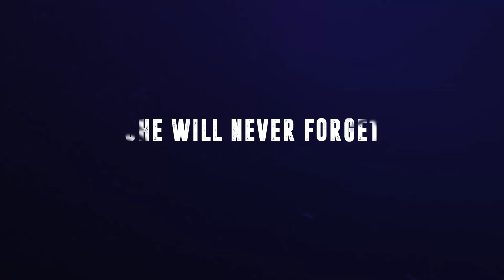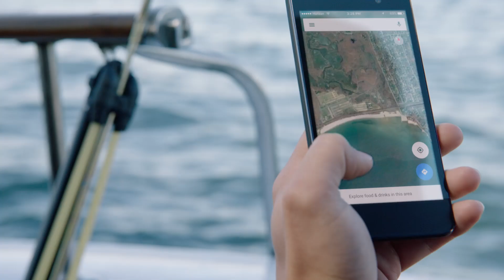STALKER'S PREY - International Trailer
While celebrating her 18th birthday, Laura and her boyfriend, Nick, are attacked by a shark. Nick is killed in the attack, but Laura is rescued by Bruce, a handsome young man who has just returned home from college.
Being celebrated as a local hero for his bravery, Bruce visits Laura in the hospital and becomes smitten with his damsel in distress. But Laura is not ready to move past losing Nick. After spending some time together, things seem to go Bruce's way – at least he thinks so. When Laura explains to Bruce that she's not ready for a relationship and would rather just be friends, he doesn't take the news well. Laura feels like he's following her, but no one takes her seriously. When Laura finally tells Bruce to stay away from her, she finds herself being stalked by a local hero who believes she owes him her life.